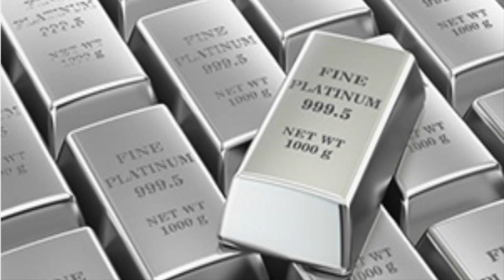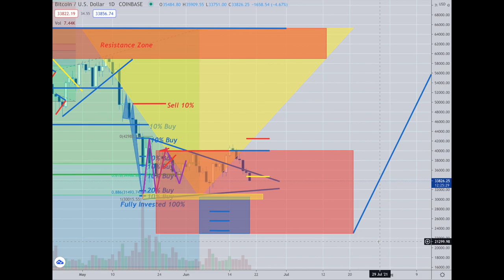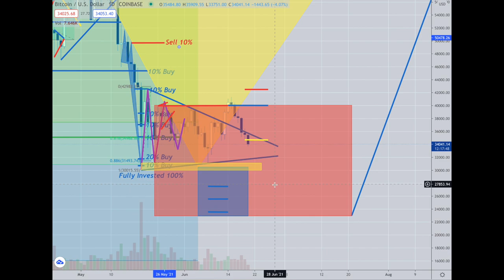Platinum Plus Update June 20th, 2021